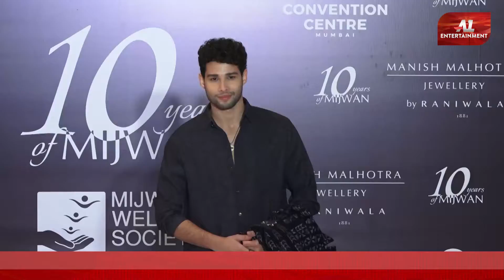Vidya Balan, Nora Fatehi, Siddhant Chaturvedi, And Others At Manish Malhotra 10 Years Of Mijwan